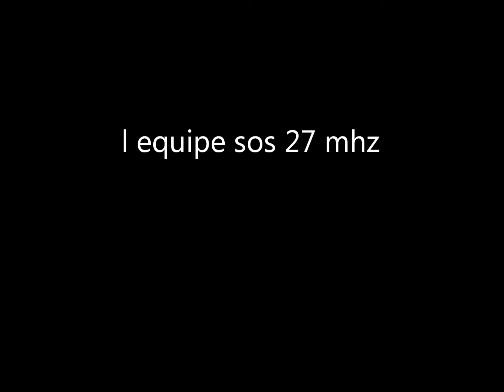rally du medoc partie2 ES5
décembre 11, 2011